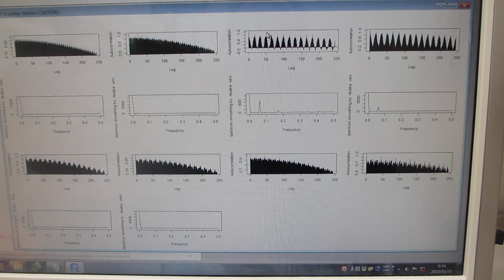超音波の音圧データ解析：：多変量自己回帰モデルによるフィードバック解析技術（超音波システム研究所）